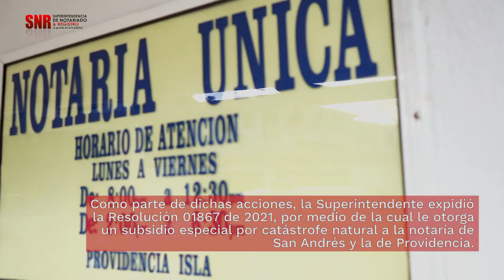Supernotariado y MinJusticia visitan San Andrés y Providencia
La Supernotariado y MinJusticia llegaron a San Andrés y Providencia como parte de la estrategia del Gobierno Nacional para la reconstrucción de la Isla luego de los estragos causados por el huracán Iota.

Una de las acciones adelantadas es la restauración de las notarías, para lo cual la SNR brindó un auxilio económico 👇🏻🎥